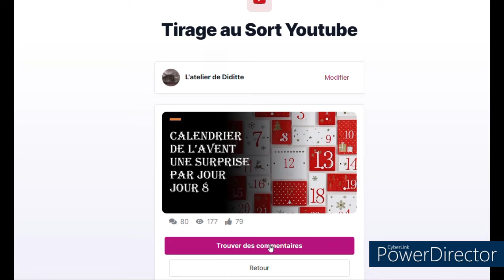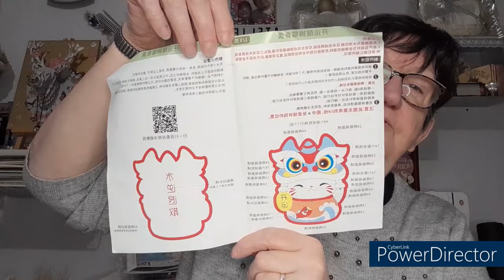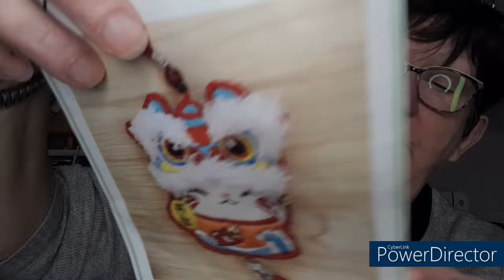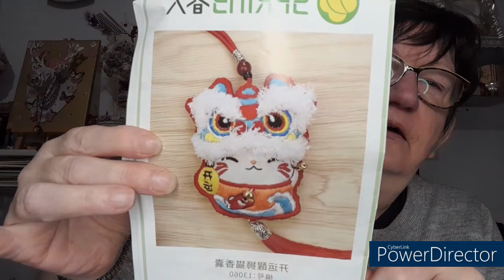Calendrier de l'avent 1 Surprise par jour Jour 9